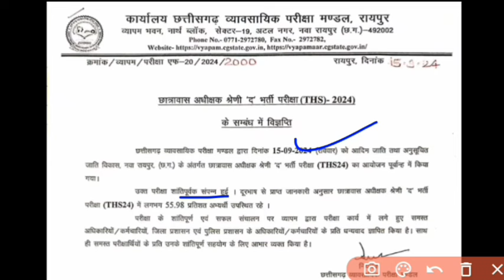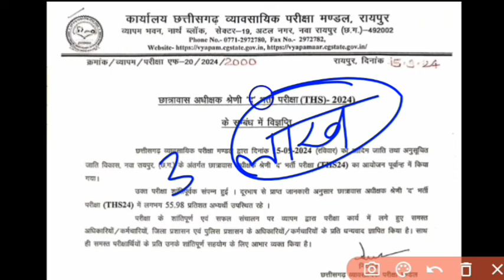छात्रवास अधीक्षक परीक्षा 2024 कट ऑफ कितना।।hostel warden exam 2024 cut off kitna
Cg hostel warden 2024 cut off
Chhatrawas adhikshak 2024 cut off
Hostel warden modal answer jari
Pm awas yojna me bharti
Pradhanmantri awas yojna me bharti
Jila samanwayaj me bharti
Tachniki sahayak me bharti
Asst grade 3 me bharti
Lekhapal me bharti
Computer operator me bharti
Cgtet exam result
Cgtet 2024 result
Cgtet exam 2024 result hua jari
Cgtet result updated
Cg BEd sahayak shikshak court case
Bed sahayak shikshak bahar
Suprim coart bed sahayak shikshak